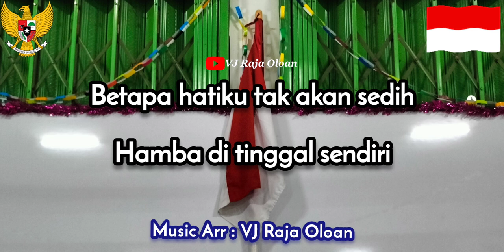GUGUR BUNGA. Kelas 5 SD Tema 2 & 9. Instrumental Lirik Lagu Pahlawan Nasional. VJ Raja Oloan Music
GUGUR BUNGA DI TAMAN BAKTI
Instrumental Lirik  Lagu Wajib Nasional
Nada Dasar Do = Nada G

Tema 2

Tema 9
Subtema 1
Pembelajaran 2
Halaman 14

LIRIK :
Betapa hatiku takkan pilu
Telah gugur Pahlawanku
Betapa hatiku tak akan sedih
Hamba ditinggal sendiri

Siapa kini pe-lipur lara
Nan setia dan perwira
Siapakah kini Pahlawan hati
Pembela Bangsa sejati

Ke Ref
Telah gugur Pahlawanku
Tunai sudah janji bakti
Gugur satu tumbuh s'ribu
Tanah Air Jaya pasti

Gugur bungaku di Taman Bakti
Di haribaan Pertiwi
Harum semerbak menambahkan sari
Tanah Air Jaya Sakti

Ke Reff
Telah gugur Pahlawanku

Lagu Wajib Nasional
Lagu Nasional
Lagu Pahlawan
Lagu Pahlawan Nasional
Lagu Perjuangan Pahlawan